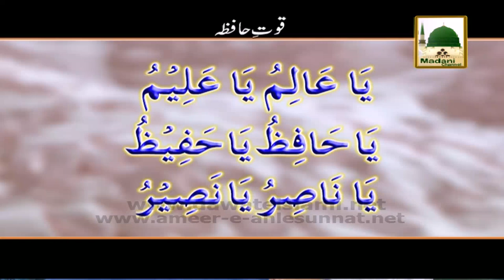Quwat e Hafza - Maulana Ilyas Qadri - Short Bayan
This video contains a short bayan of Madani Muzakra on topic of “Quwat e Hafza”, one of the famous programs of Madani Channel. Sheikh e Tareeqat Ameer e Ahlesunnat Maulana Muhammad Ilyas Attar Qadri distributed wonderful Madani Pearls (Madani Phool) in the light of Quran & Hadith.